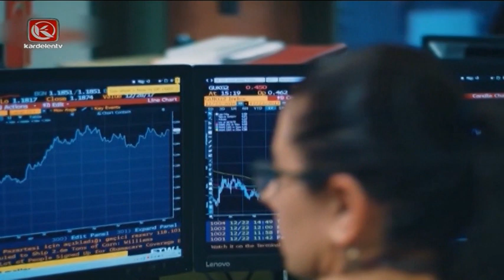Kardelen Ana Haber Bülteni | 25.05.2023